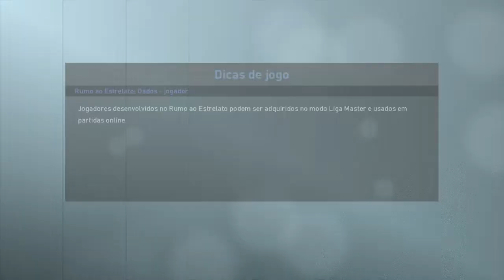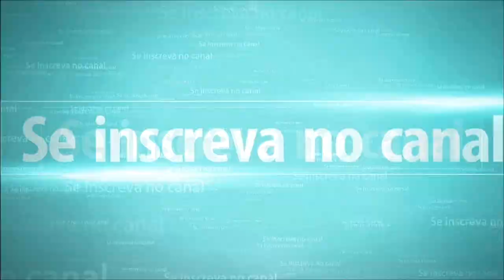ARGENTINA X COLÔMBIA COPA AMERICA 2019 15/06/2019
acesse os canais parceiros

                                                        🌟🌟🌟🌟links🌟🌟🌟🌟

🌟🌟as motos sao esclusivas entao nao tem link para download

🏆 MG LIFE RP 🏆
👌 Servidor NOVO  com varios mods exclusivos! 👌

🌆 Inspirado na cidade de Minas Gerais!! 🌆
💼Empregos Legais e Ilegais 🔫
🏍 Veículos importados e brasileiros!🚘
📛 Staff competente. 📛
☯ Facções Disponíveis☯
💥ADA- Amigos Dos Amigos💥:
👽FarC👽

👮‍♂️ Guarnições Disponíveis👮‍♀️
🚔 PMMG 🚔
🛴 ROTAM 🛴
🚑 SAMU 🚑
🚓 ROTAM! 🚓
 NOVIDADES: AGORA TEMOS O SERVIÇO DE BENNYS! 🔧
✅Gostou? Então entre no discord oficial do MG LIFE RP!✅
📃 Com WL Venha agora conhecer o nosso servidor! 📃
🌟Sistema Operacional
Windows 10 Profissional ‎(X64)‎ 1709
Data de instalação do sistema: 07/05/2019

🌟Processador
 AMD: 8350
AMD64 Family 21
Model 2 Stepping 0
AuthenticAMD ~4000 Mhz

🌟Placa-Mãe
Gigabyte Technology Co., Ltd.
970A DS3P
 M3

🌟Chipset
Ponte Norte : Intel X58
Revisão de dispositivo: 12
Ponte Sul : Intel 82801JR (ICH10R)
Revisão de dispositivo: 00

🌟Memória
16 GB memória total tipo DDR3 para 533.07 MHz
Sicronismos da memória: 6.0 clocks-6 clocks-6 clocks-18 clocks-2 TT
chip de memória Patriot Memory de 4 GB
Frequência máxima: 800 MHz
Largura de banda máxima: PC3-12800H

Versão do DirectX: 11.0
Core clock: 300 MHz
Memory clock: 300 MHz

🌟HD
HD ST9500325AS de 465.76 GB SATA II
Firmware: 0001SDM1
Versão SATA: SATA Rev 2.6
Número de série: 6VEWGC54
HD Generic External USB Device de 298.09 GB
SSD SanDiskSDSSDA120G de 111.79 GB SATA III
Firmware: Z32070RL
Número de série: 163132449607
HD LaCie Rugged THB USB3 SCSI Disk Device de 931.51 GB

🌟CD-Rom
Optiarc DVD RW AD-7200S
Tipo do evento: DVD+R/DL Recorder
Revisão: 1.09

🌟Rede
Intel Corporation 82567LM-2 Gigabit Network Connection
Adapter type: ethernet
Software Loopback Interface 1
Adapter type: Loopback

🌟Cartões multimídia
Intel Corporation 82801JI (ICH10 Family) HD Audio Controller
Advanced Micro Devices, Inc. [AMD/ATI] Ellesmere [Radeon RX 580]
NVIDIA Corporation High Definition Audio Controller

🌟Teclado
China Resource Semico Co., Ltd USB Keyboard

ARGENTINA X COLOMBIA  COPA AMERICA 2019 15/06/2019
🌟Monitor(es)
SMS23A550H
Fabricante: Samsung
Resolução máxima: 1920 x 1080
Tamanho da tela: 23.1" (51 cm x 29 cm)
Data da fabricação: 27/05/2011
Relação de aspecto: 16:9
Tipo de entrada de vídeo: Digital Signal

🌟Periféricos USB
Versão USB suportada: 1.10
LaCie, Ltd Rugged THB USB 3.0
Versão USB suportada: 2.10
Initio Corporation INIC-1608 SATA bridge (External )
Versão USB suportada: 2.0
Intel Corp. USB PnP Sound Device
Microsoft Corp. Xbox One Controller (Controller)